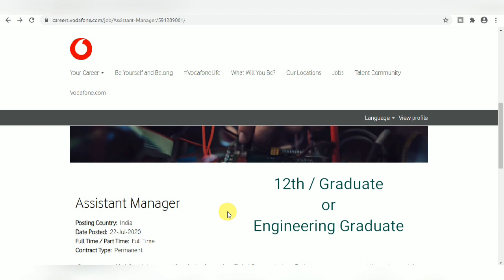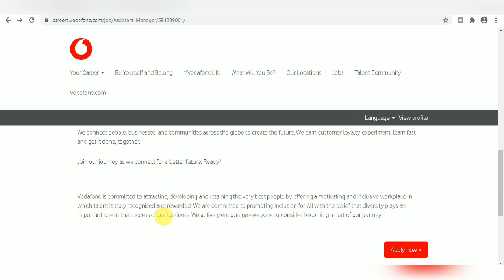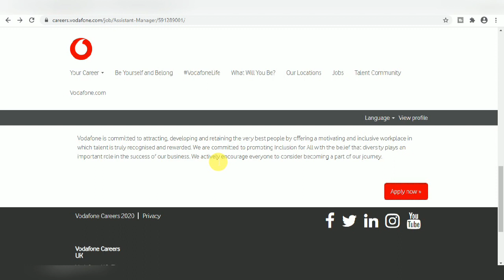Vodafone Recruitment 2020 I Assistant Manager I Freshers I Apply Online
Vodafone Recruitment 2020

Vodafone Invites Online Application for the posts of assistant manager and all eligible candidate can apply online for this job recruitment 2020

Vodafone jobs 2020 for freshers

Important Books